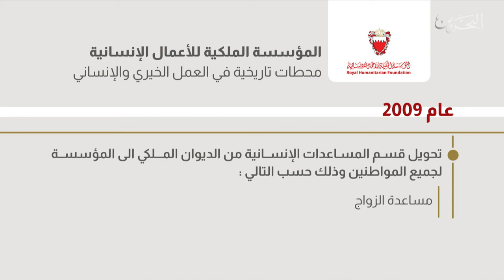البحرين مركز الأخبار : ضيف أستوديو د.مصطفى السيد الأمين العام للمؤسسة الملكية للأعمال الإنسانية